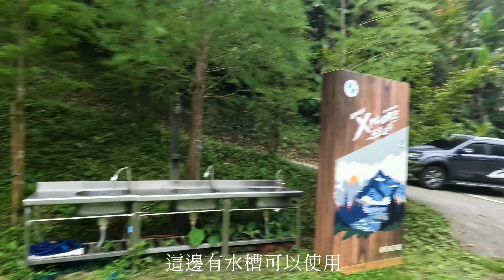深山豪華露營！原始又時尚！滿滿樹蔭+溪邊玩水！手機掉到溪裡！夏天溪邊露營｜飛鳥恰恰｜空手露營 ｜懶人露營｜露營vlog｜LV第51露｜glamping｜camping｜캠핑｜キャンプ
這露很特別要去豪華露營
第一次要去豪華露營怕不習慣
我們居然還是帶了許多裝備🤣
還發生插曲！
手機就掉到溪裡面😱
快去看看吧！！！

🎖飛鳥恰恰Outdoorbase豪華露營
營區在千米的原始深山裡
有滿滿樹蔭+清澈溪河😍
很適合夏天露營玩水
享受著專人服務的一泊三食
被原始深山+五星級時尚服務
的衝突美感爆擊！
非常特別的體驗！
偶爾偷懶一下～
免搭收帳免煮三餐也是蠻爽的😁
官網⬇️⬇️⬇️

YT&FB🔎跟著我們鏡頭一起去露營
IG追蹤@lvcampandtravel
好康團購都在⬇️